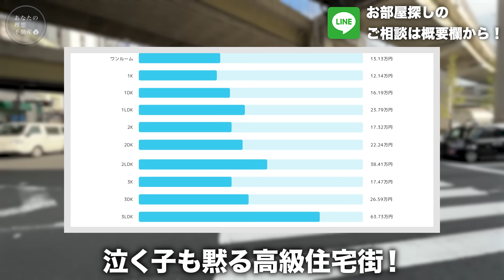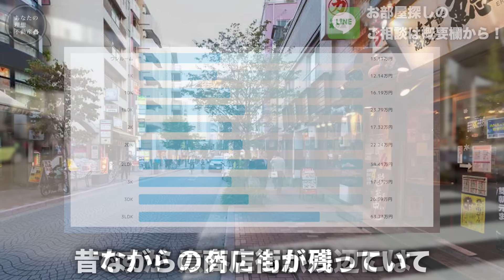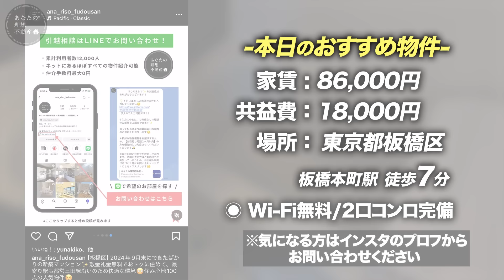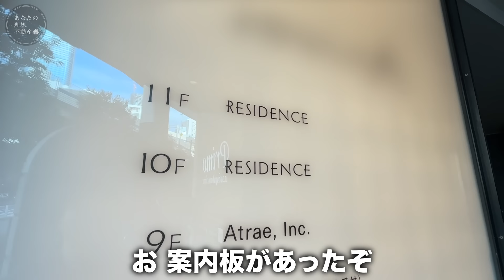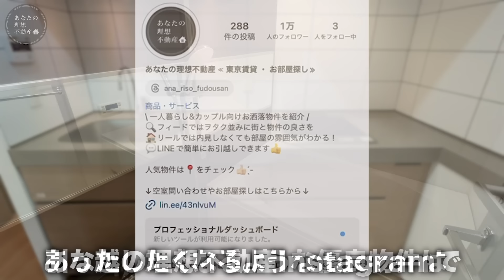【激レア物件】え？麻布十番駅直結の物件！？駅前なのに○○な物件に空きが出たので内見してみたら想像超えて魅力てすぎた件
駅直結なんて最高すぎるよ...

2ヶ月以内にお引越しを検討の方はこちらまで！

【物件番号/No.460】
南北線 麻布十番駅 徒歩1分
大江戸線 麻布十番駅 徒歩1分

・間取り: 1LDK/ 専有面積：50.32㎡
・敷金：1ヶ月
・礼金：なし
・家賃：320,000円
・共益費：20,000円

【物件情報】
・敷金：1ヶ月
・礼金：なし
・種別：マンション/構造：SRC造
・階建：11階建地下４階/11階部分
・住所：東京都港区麻布十番 1丁目
・交通：南北線 麻布十番駅 徒歩1分

【店舗情報】
・所在地：東京都渋谷区桜丘町30-4渋谷アジアマンション505
・免許番号：東京都知事（1）第111003号
・取引態様：仲介